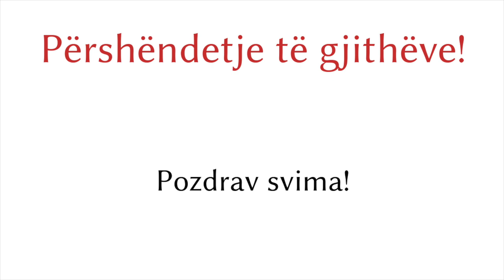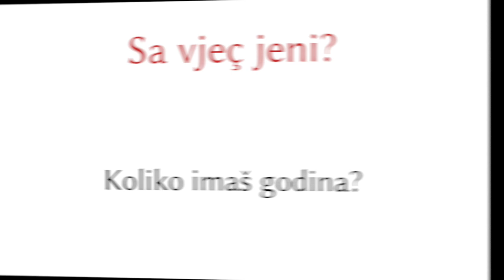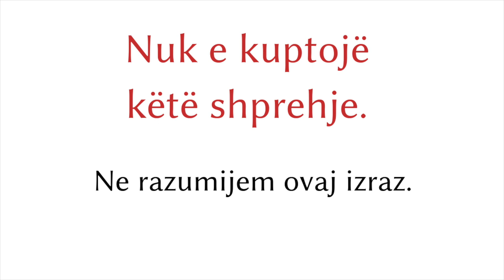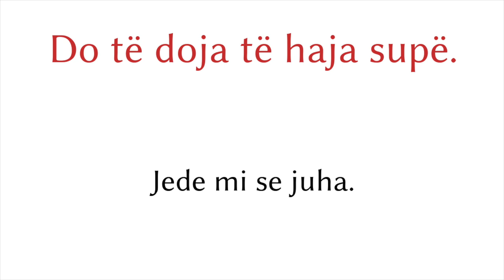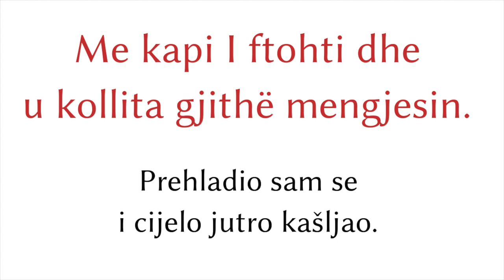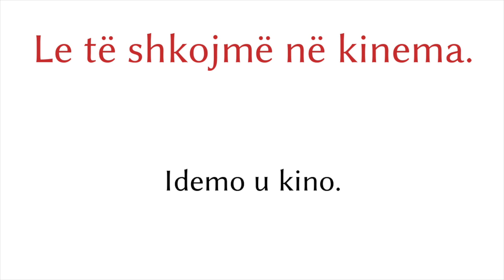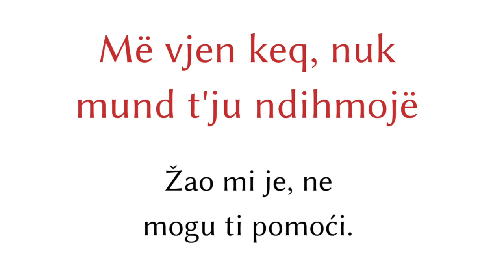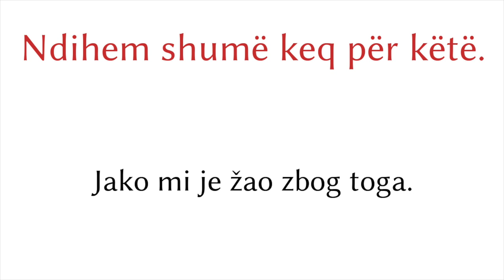200 rečenica - Albanski jezik - Hrvatski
200 rečenica - Albanski jezik - Hrvatski
=== Pretplati  ===
▼▼▼ Više videozapisa ▼▼▼

Pretplatite se i na moje druge kanale

▼▼▼ Više videozapisa ▼▼▼